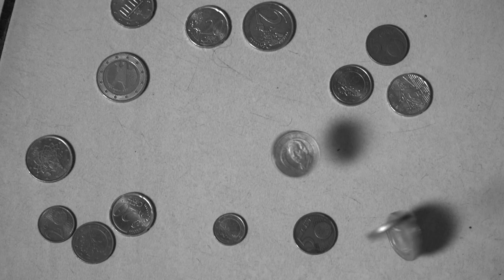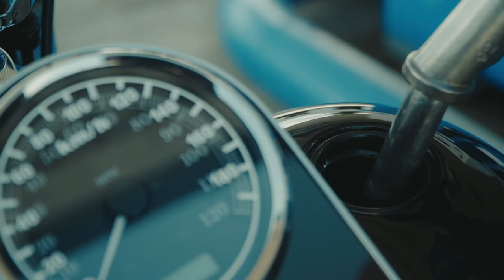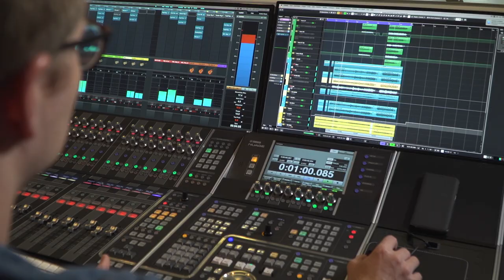Trotzdem schön – Der Mutmachsong mit Thomas Godoj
"Nach Wolken Richtung Sonne geh'n" – ein Lied über Krankheit, Schmerz, und die pure Freude am Leben.

Das Projekt der Parkinson Selbsthilfegruppe JuPa RLP-Süd will für chronische Erkrankungen sensibilisieren, Betroffenen Mut machen, und mit allen feiern, die das Leben schön finden – auch wenn es oft nicht einfach ist.